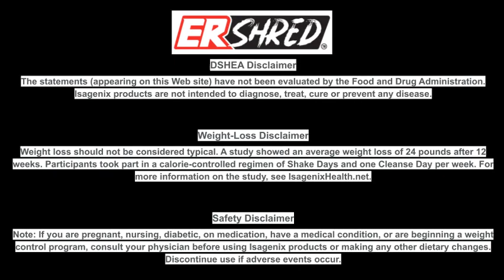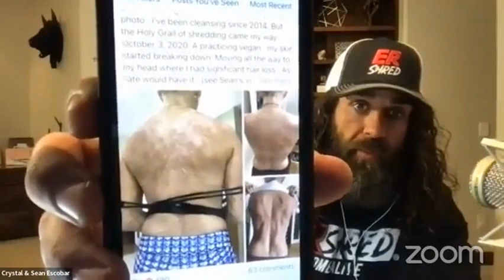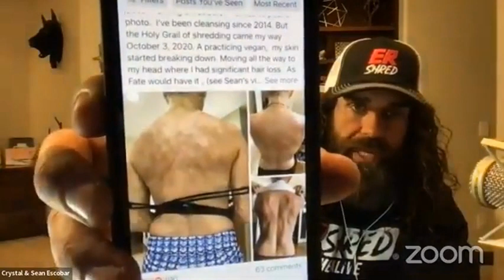February 8 2023 Tracey Williford Update